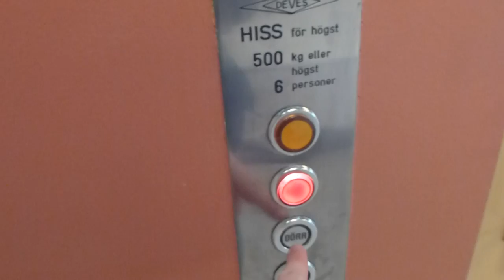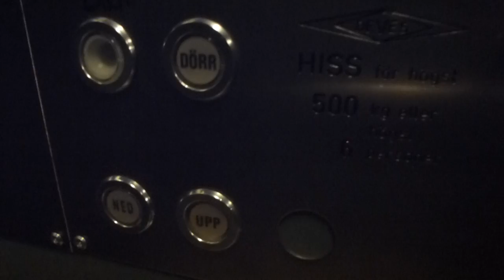Custom mod DEVE Elevator @ Långgatan 10, Bollnäs